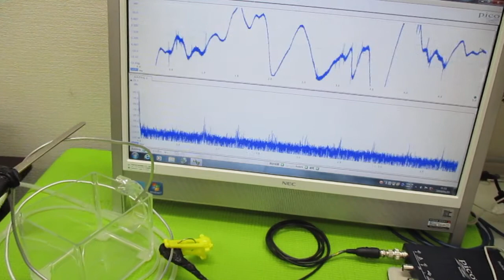オリジナル超音波実験 ultrasonic-labo